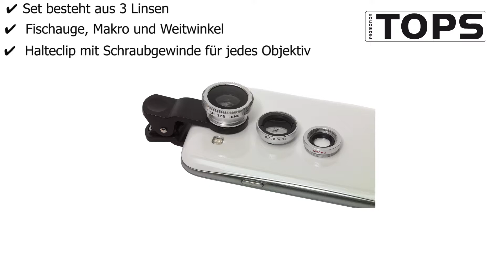Smartphone-Objektive SPECIAL EFFECT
für außergewöhnliche Fotos: Set besteht aus 3 Linsen (Fischauge für 180°-Aufnahmen, Makro für Nahaufnahmen und Weitwinkel) – 2-linsige Weitwinkel-Makro-Kombination auseinanderschrauben und entsprechende Linse als Makro verwenden – gepolsterter Halteclip mit Schraubgewinde für Objektive, jedes Objektiv inkl. Schutzkappe, Aufbewahrungsbeutel mit Zugband